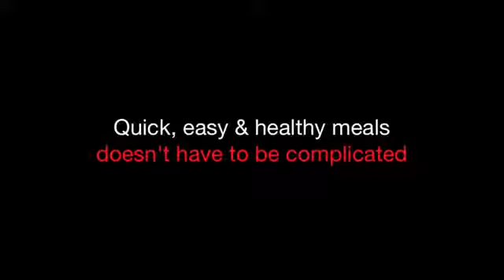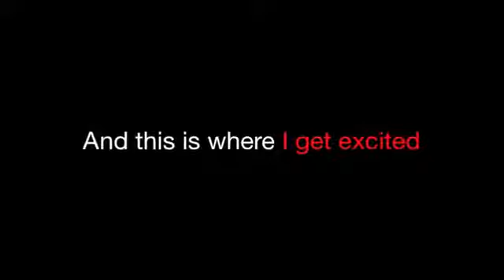Naked Truth My Beef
Got a beef about the natural health industry? Here's where things are about to change with my Quickies program that will change how you see quick, easy & healthy food.